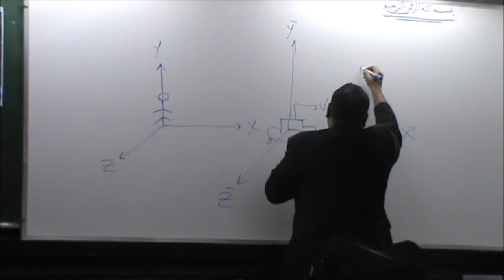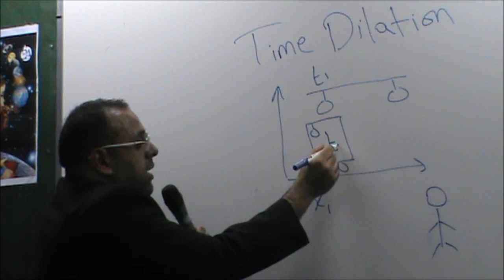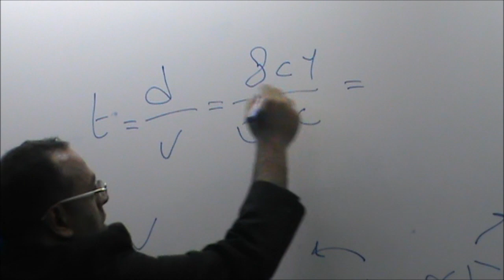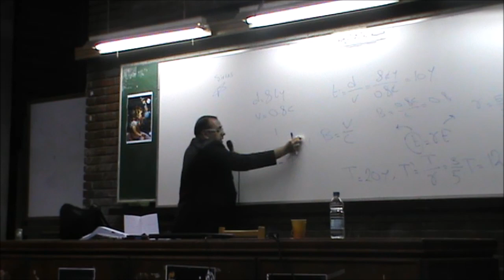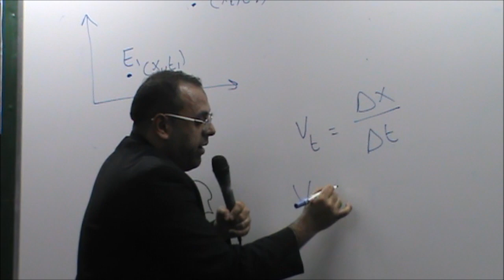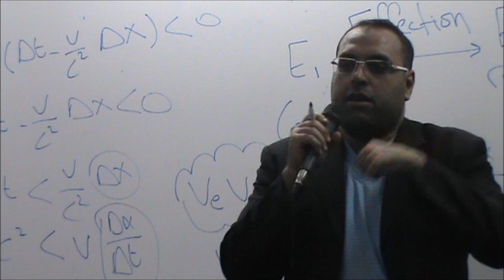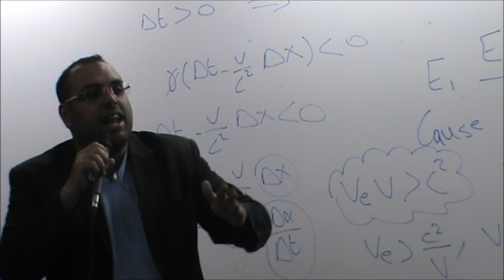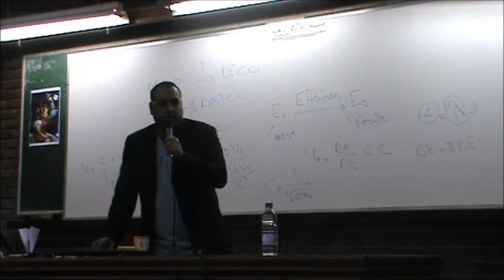Eng Akram Masoud Lecture ( Astronomy Club Conference )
"Time Travel Using Time Machine By Relativity Laws" Eng Akram Masoud Lecture -Astronomy Club Conference 1/3/2016

Taken By : Khaled Mahmoud & Doaa Omar , Faculty Of Science Helwan University .